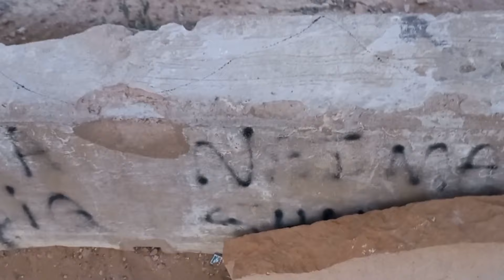IFTAR AT KATI PAHARI | BIGGEST MOUNTAIN OF KARACHI | @Adilkhalifah#katipaharikarachi ❤️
Iftar at Kati pahari | Karachi ka sab se bara Mountain 🙀 🤔